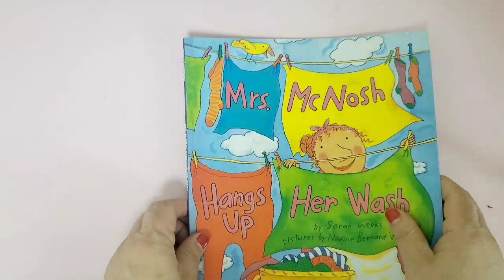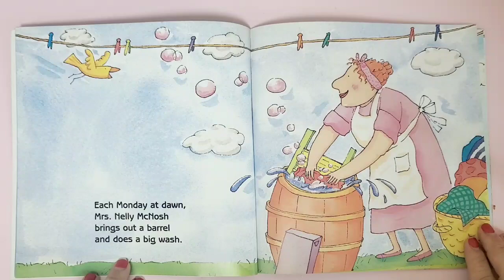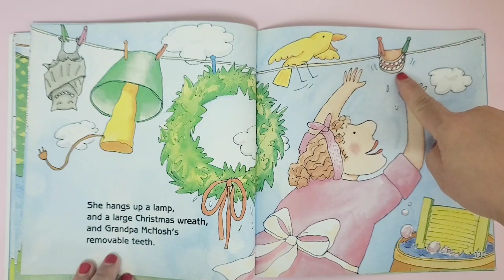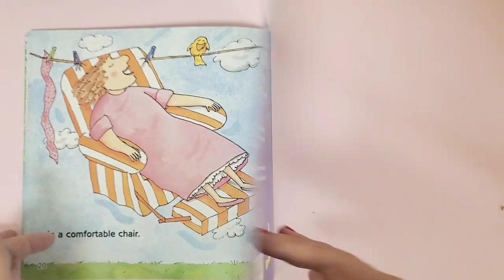Mrs. McNosh Hangs Up Her Wash by Sarah Weeks & pictures by Nadine Bernard Westcott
이 책을 신청하고 빌려준 이예서어린이 고맙습니다♡

What was the last thing I hung on the clothesline?
과연 샤이니가 마지막에 빨래줄에 널었던 것은 무엇일까요?